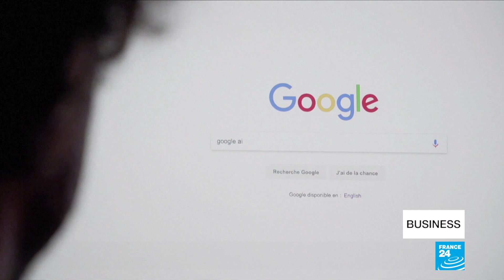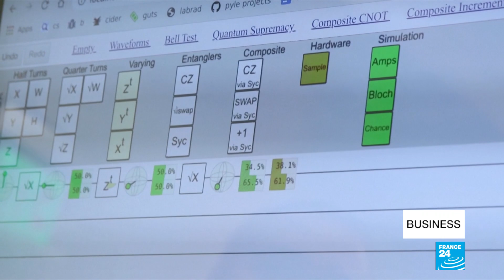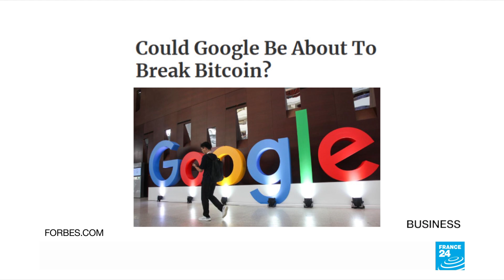Google lays claims to Quantum Supremacy, sending Bitcoin tumbling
Google says its team of researchers has successfully used a quantum computer to crack, within minutes, a complex problem that would have taken other supercomputers thousands of years to solve. There's a long way to go before the new technology can be applied to everyday life, but the news has already spooked cryptocurrency investors who see it as a threat to the blockchain technology's encryption algorithms. Plus, Carlos Ghosn's lawyers say they want all charges against him dropped, accusing prosecutors of colluding with Nissan executives and making up crimes in order to oust him.